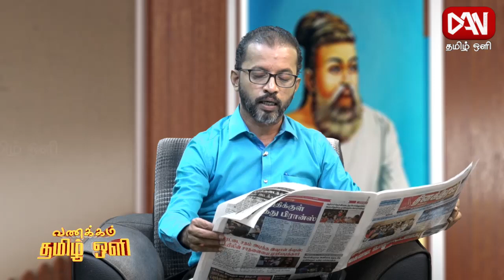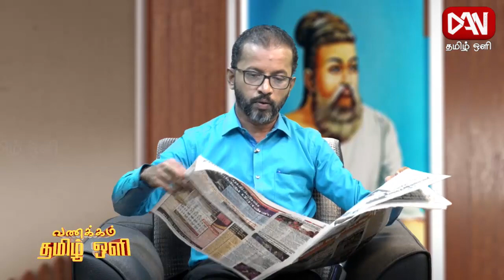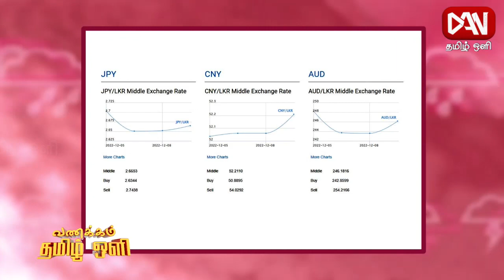வணக்கம் தமிழ் ஒளி | 12.12.2022